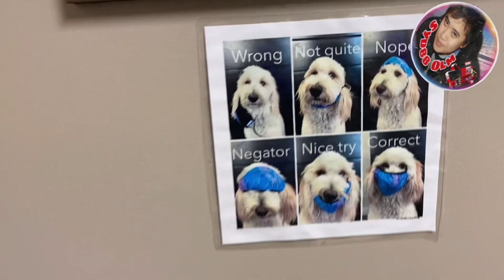My Dogs grooming & vaccination day || Oreo and Fudgee ll and Walk by the River